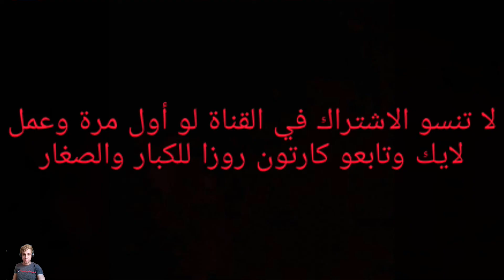اغبي طلاب في العالم هتموت من الضحك🤣 الحلقة الخامسة كرتون روزا المجنونة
كرتون روزا اغبي طلاب في المدرسة
كرتون دنيا روزي
كرتون للكبار
كرتون للصغار كرتون للأطفال
طارق الخطيب
طارق الخطيب